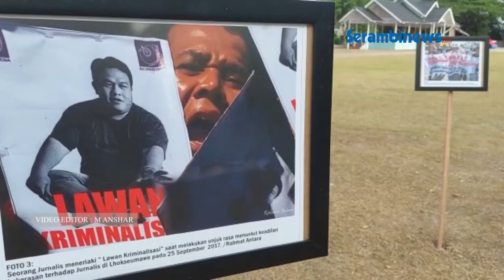AJI Lhokseumawe Peringati Hari Kebebeasan Pers Sedunia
Laporan Saiful Bahri I Lhokseumawe
SERAMBINEWS.COM,  - Aliansi Jurnalis Indepebden (AJI) Kota Lhokseumawe menggelar aneka kegiatan dalam rangka memperingati Hari Kebebasan Pers sedunia.
Kegiatan yang ikut melibatkan sejumlah organisasi profesi wartawan dan lembaga mahasiswa tersebut dipusatkan di Lapangan Hiraq Kota Lhokseumawe, pada Rabu (10/5/2023).

Rangkaian kegiatan, dimulai dengan kata sambutan Ketua AJI Kota Lhokseumawe, Irmansyah.
Lalu dilanjutkan dengan pembacaan puisi oleh Pimen selaku penyair Aceh dan Ayi Jufridar selaku jurnalis dan juga penyair Aceh. Setelah itu dilanjutkan dengan diskusi singkat tentang Independensi Media dan Demokrasi.

Pada diskusi ini menghadirkan tiga pemateri, yakni Dr Nirzalin MSi selaku Sosiolog Unimal.
Lalu Dr Tgk M Rizwan Haji Ali M.A selaku Dosen Ilmu Politik Fisipol Unimal dan juga Ketua NU Kota Lhokseumawe, serta  Ayi Jufridar selaku Ketua Majelis Etik AJI Lhokseumawe dan juga Ahli Pers.

Sedangkan diskusi ini dipandu Zulfikar Syarif, selaku wartawan senior di Lhokseumawe.
Usai diskusi, dilanjutkan dengan penampilan penghikayat Fuady Keulayu selaku seniman muda Aceh.

Diakhiri dengan kegiatan long march dengan melintasi sejumlah ruas jalan Kota Lhokseumawe.
Di arena acara, juga digelar pameran foto tentang aksi-aksi jurnalis di Lhokseumawe saat menyuarakan tentang kebebasan pers.(*)